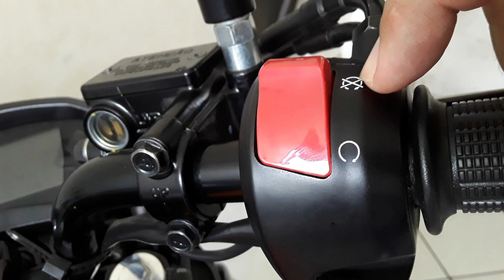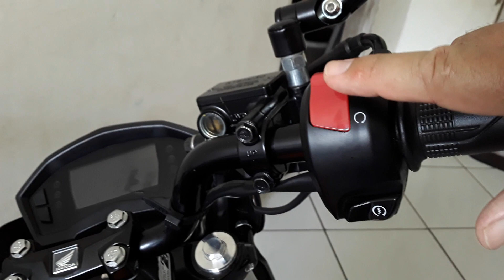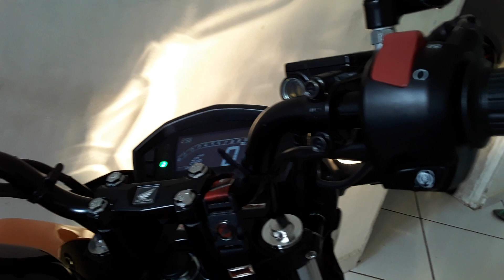CORTE DE IGNIÇÃO - CB TWISTER 2019 | Carlos Rods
Esta motocicleta foi projetada para desligar automaticamente o motor e  bomba de combustível em casos de queda (o sensor de ignição).

ATIVE O SINO para receber notificações dos  próximos vídeos.